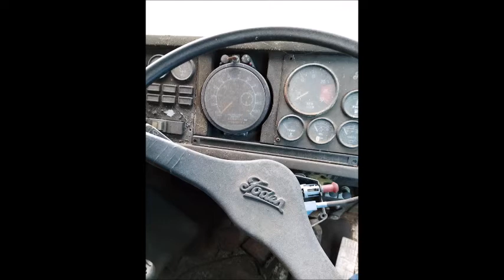Classic Truck Graveyard Photo's Part 3.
Classic Trucks in a breakers yard at Rush Green Motors, Hitchin Herts